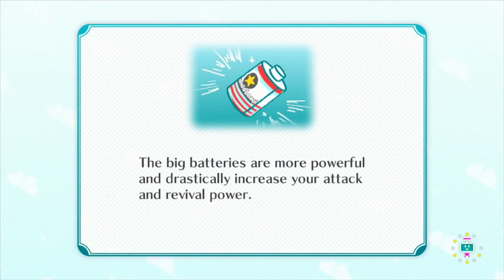Spooky Video Games NintendoLand Luigi's Ghost Mansion 2012